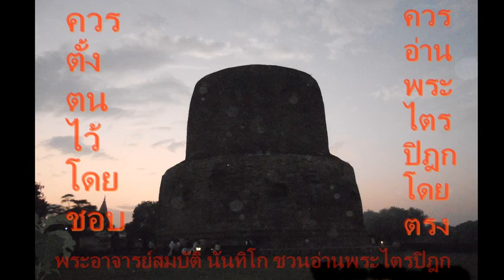ควรตั้งจิตไว้โดยชอบ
เพื่อป้องกันการผิดพลาดในการศึกษาพระธรรม
ควรอ่านพระไตรปิฎกโดยตรง
มีธรรมเป็นที่พึ่ง